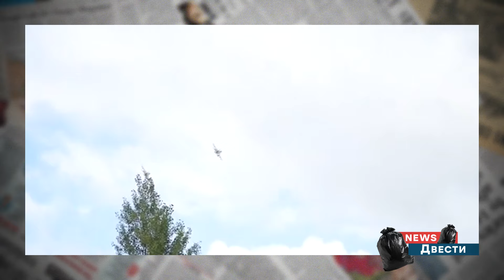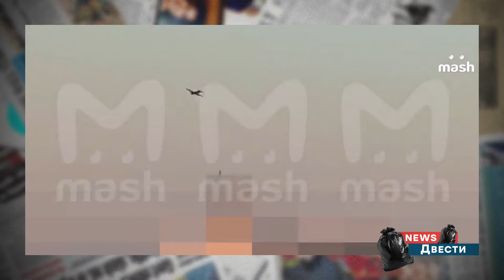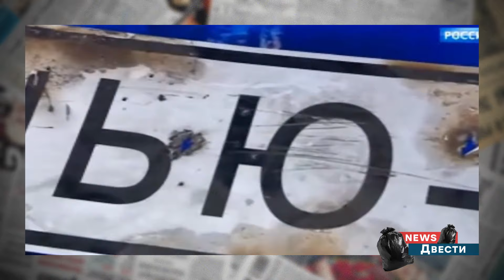Камера, мотор, ГИНЕКОЛОГ! 🤡 Новое ШОУ В УФЕ ШОКИРОВАЛО ВСЕХ | News ДВЕСТИ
Смотрите в выпуске главных новостей из-за поребрика:

🙈В Москве хотят чтобы таксисты и доставщики собирали танки!
🙈Появилось видео из Чечни с самым популярным там аниматором!
🙈Наконец-то названа настоящая цель их так называемой СВО!

🧠💥 Самые абсурдные и сомнительные новости из-за поребрика - смотрите в News ДВЕСТИ!

Побач більше!